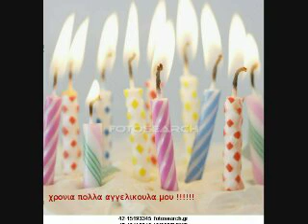χρονια πολλα αγγελικουλα μου !!!!!!!!!!!!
χρονια πολλα καρδουλα μου για τα γενεθλια σου οτι πιο ομορφο στη ζωη σου ευχομαι. υγεια ευτυχια και χαρα !